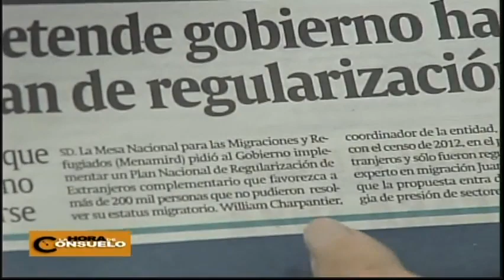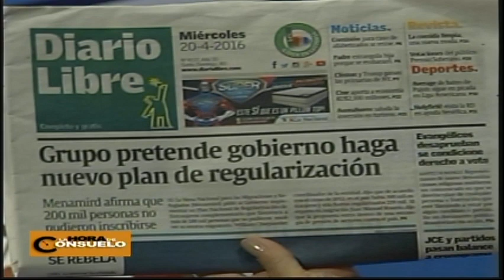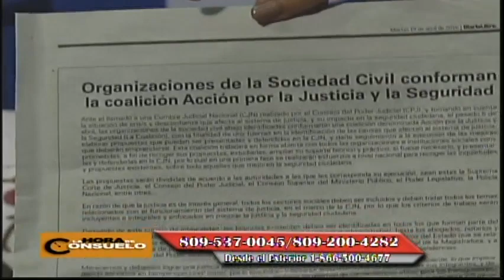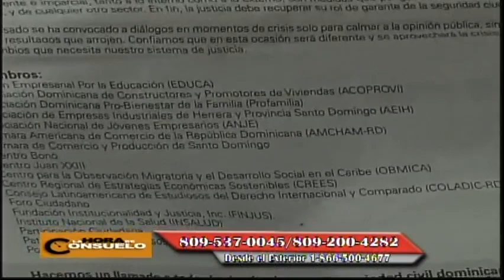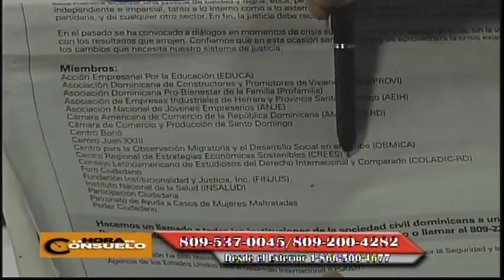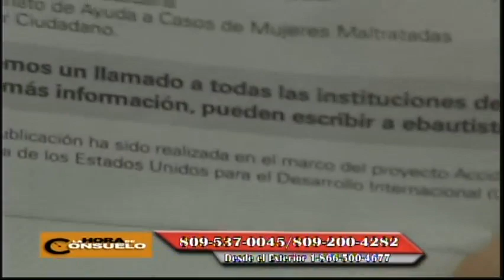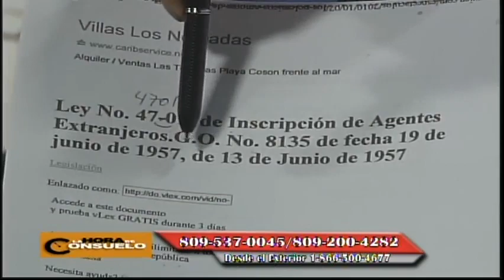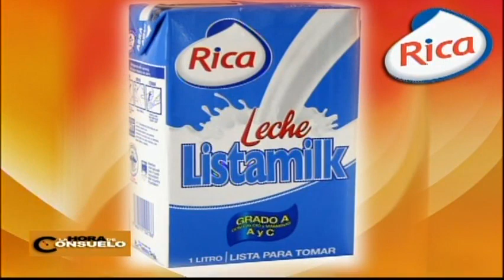La Hora de Consuelo 20/04/16